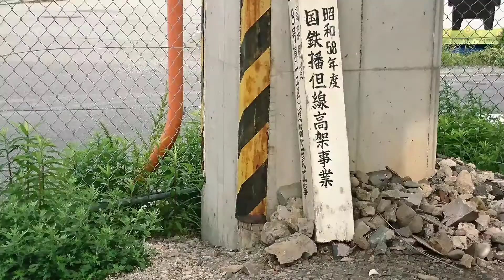【播但線】初夏の高架下を歩く【ショートムービー】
高架完成から37年。